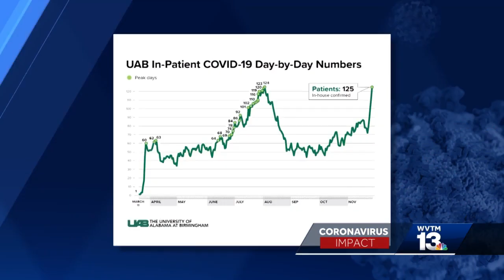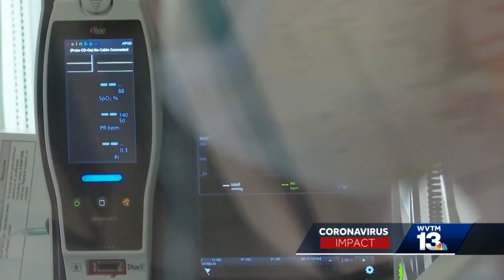Hospitals battle surge